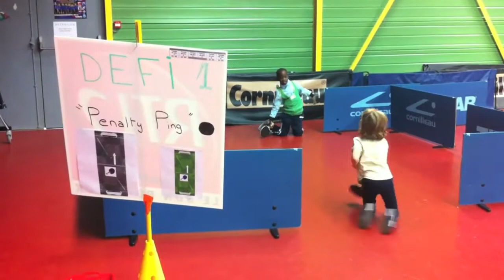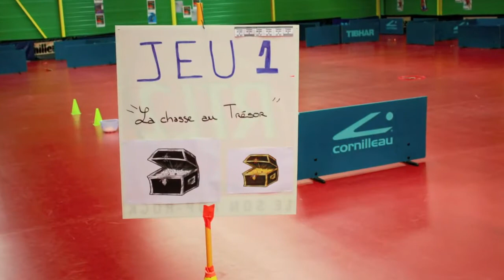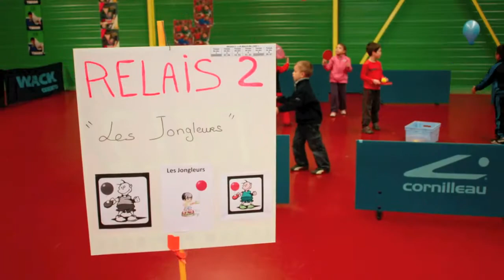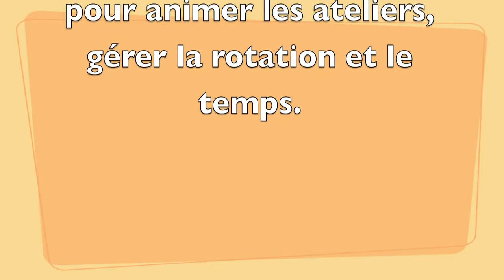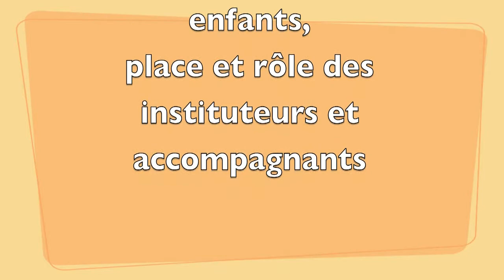TENIS DE MESA PARA NIÑOS DE 5 AÑOS